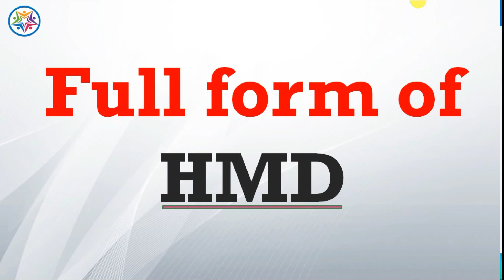What is the Full form of HMD in Hindi ?